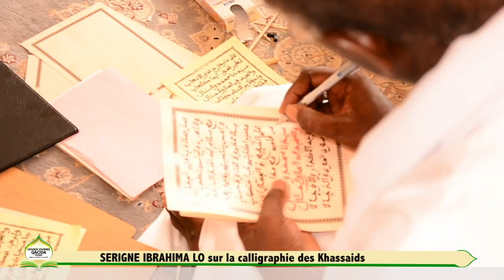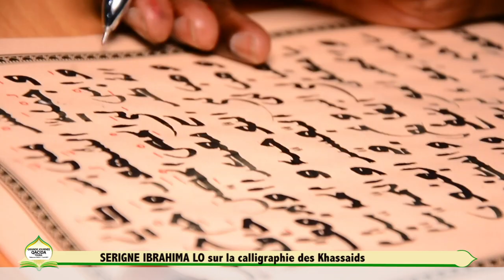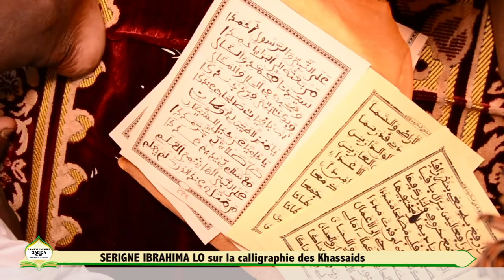Les calligraphes des Qacidas de Serigne Touba lors de la journée dédiée aux Qacidas du 11 août 2021